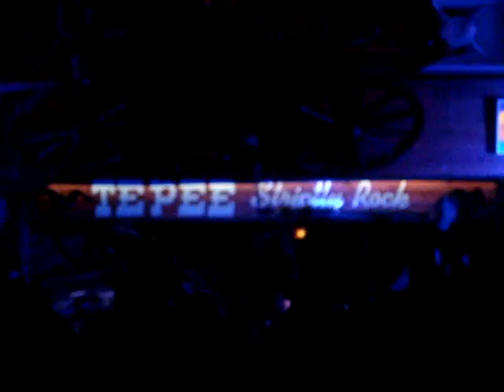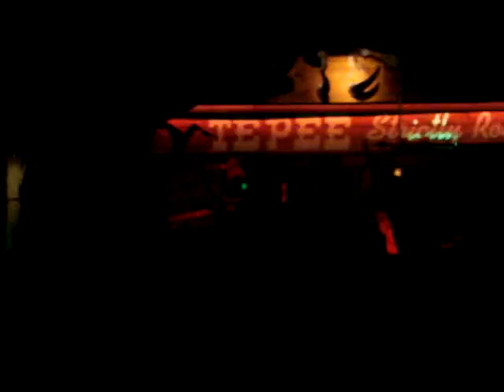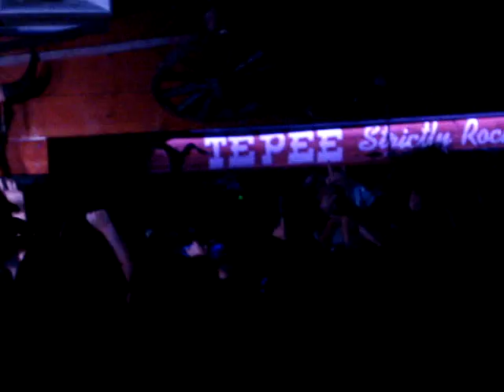Sabaton live Panzer Batalion